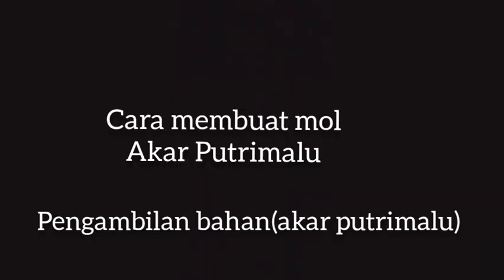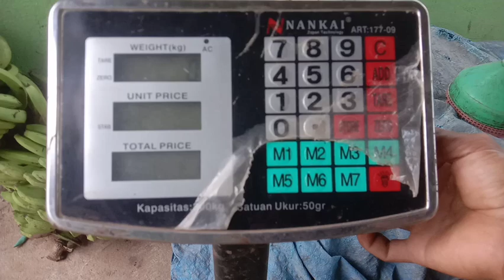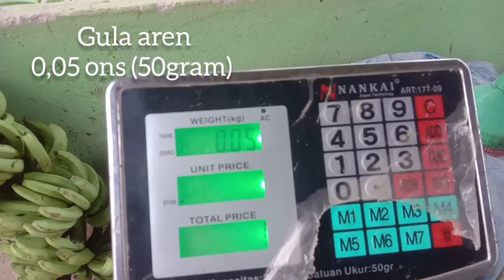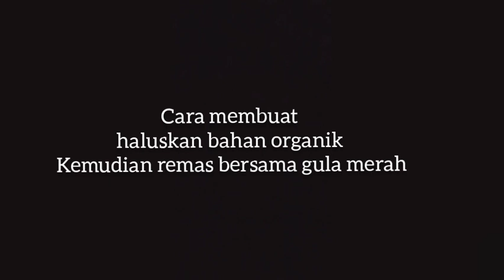Wajib Nonton..!!! Ternyata mol akar putrimalu ampuh basmi jamur dan bakteri || MOL akar putri malu